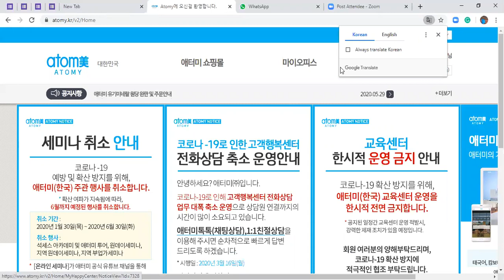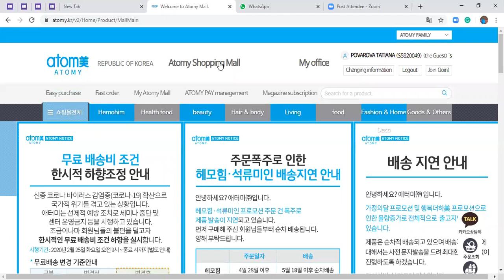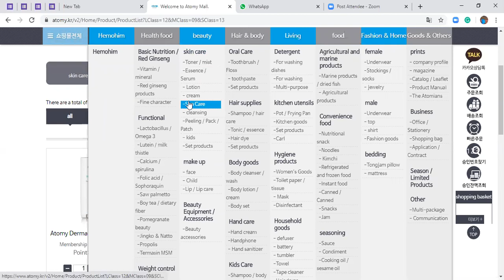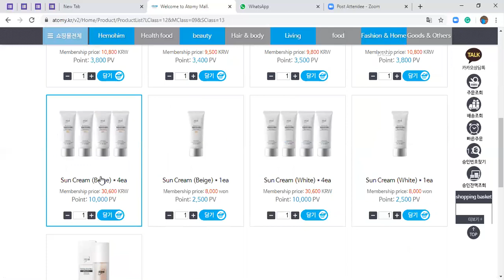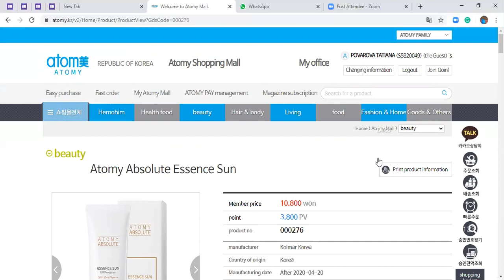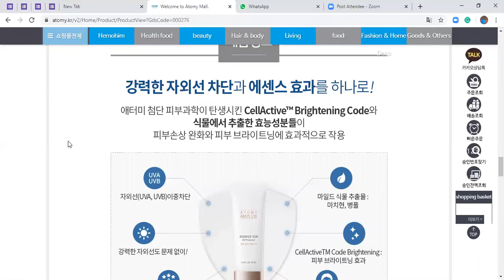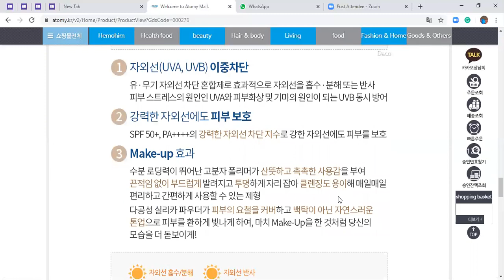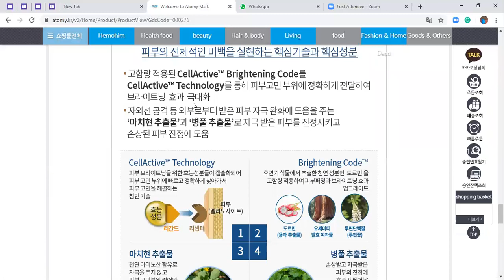Tatiana Atomy Защита от солнца Зум встреча 29 Мая 2020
☝🏻 Вот это новости! Теперь, что бы поучаствовать в семинарах от Татьяны не нужно ждать уведомления по эмайлу, следить на Фэйсбуке или писать сообщения на Ватсапе 👍🏼. Достаточно просто загрузить приложение в ваш телефон, и вы всегда будете знать о живых и онлайн семинарах, 💌 зарабатывать баллы и использовать их для приобретения книг, уроков от экспертов по профессиональному и бизнес развитию и быть ВСЕГДА в курсе самого нового и актуального. Вы самые первые, кто знает о новом приложении. 💓 Всем приветственные баллы в подарок! Скачать приложение и получить баллы по промо коду можно тут 👇🏻👇🏻👇🏻
Татьяна Атоми
skype: tatiana.povarova.skype
Ищем новых партнеров и друзей!